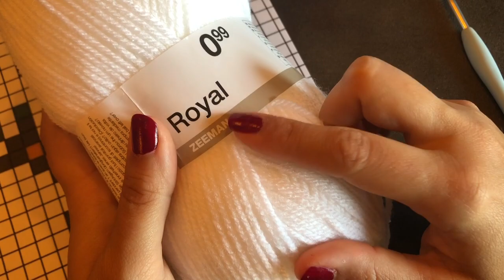tuto point block stitch pour couverture facile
Pour réaliser ce tutorial il vous faudra

du coton de couleur au choix d'une taille de 5
un crochet n°5
une paire de ciseaux
une aiguille

Je vous remercie de regarder mes vidéos, j'espère qu'elles vous plairont, si c'est le cas n'hésitez pas à vous abonner sans oublier la petite cloche pour ne pas louper les prochaines vidéos, à liker et également à me laisser un commentaire, ce qui me feras très plaisir.

Je vous propose également de venir faire un tour sur mon instagram où vous pourrez découvrir ou redécouvrir toutes mes créations, mes encours et même mes futurs projets et tutoriels.

Vous pouvez également me retrouver sur facebook grâce au lien que je vous donne

Je vous remercie d'être toujours aussi nombreux à me regarder et à me soutenir.
Je vous souhaite un bon visionnage et je vous dis à très vite pour une prochaine vidéo!!